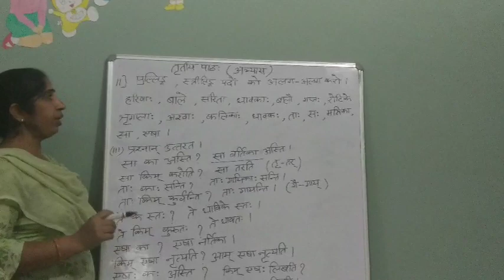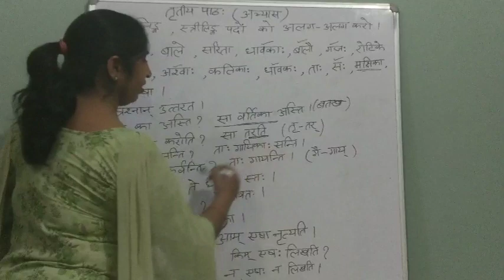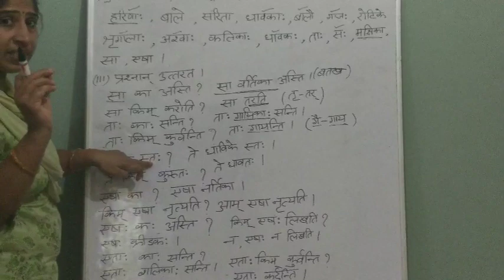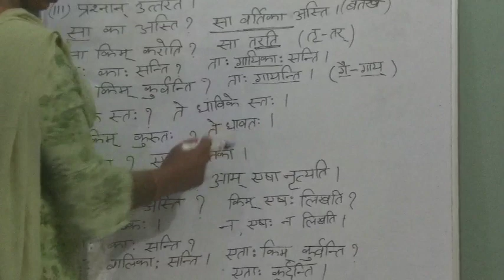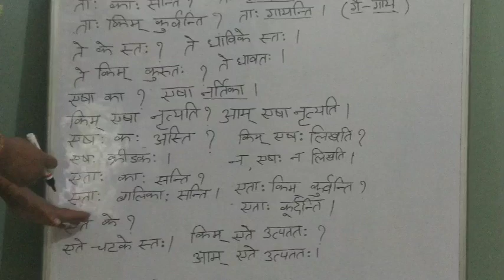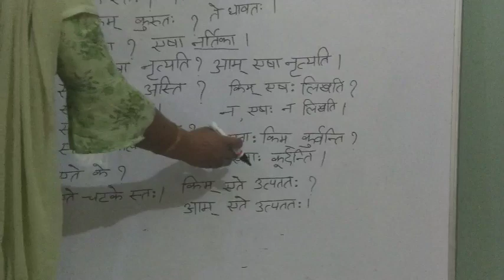Class-6 Sanskrit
पाठ 3(अभ्यास कार्य )